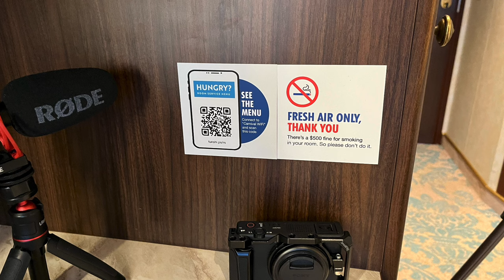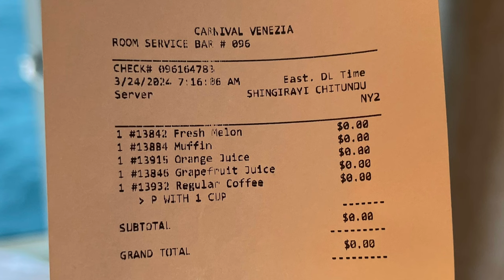Carnival Venezia FREE ROOM SERVICE (Ep. 17/19)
I have NEVER ordered Room Service Before in my LIFE!  They have some Breakfast Items for FREE!

10 - The best I had in a very long time.
9 - Excellent.
8 - Good.
7 - Satisfactory.
6 - Mediocre.
5 - Not for me, but nothing technically wrong about it.
4 - Something is slightly wrong.
3 - Something is moderately wrong.
2 - Something is very wrong.
1 - Someone should call the health department.